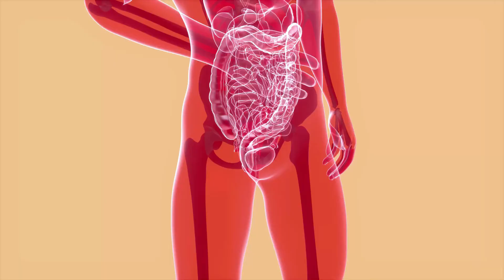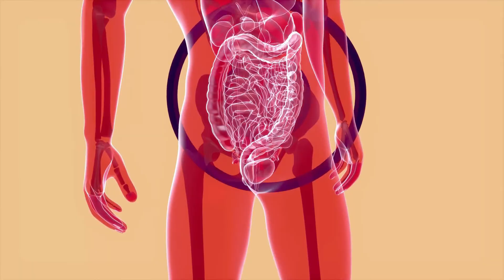How to Stop Diarrhea Home Remedies Tips | Diarrhea Treatment at Home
Diarrhea is a disease that peaks during summer. It is a common problem related to stomach problems. This problem gets up due to our incorrect consumption habits. Generally, diarrhea gets cured in two or three days, but sometimes it keeps on growing, which reasons great harm to health. Due to the extreme amount of diarrhea, a lot of water comes out of the body.